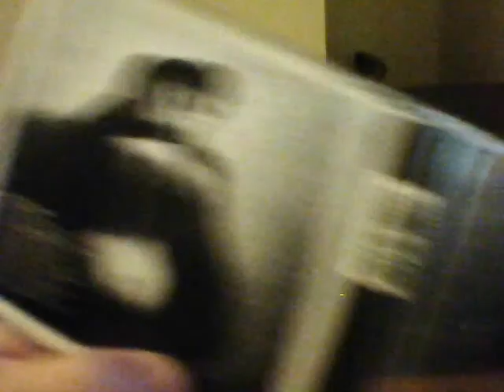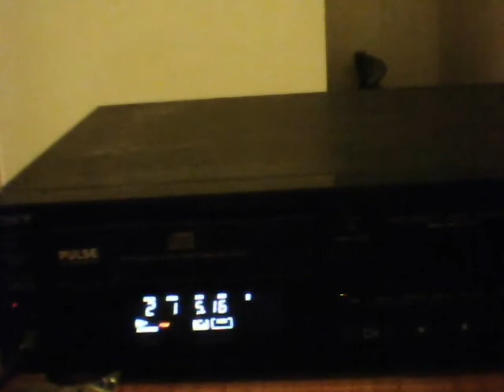dm cd, Dangerous singles 1990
Depeche Mode cd singles 1990. trax 2 Dangerous. CD, Personal Jesus